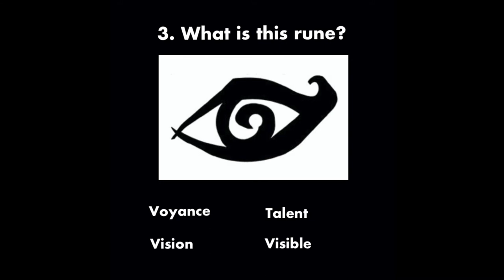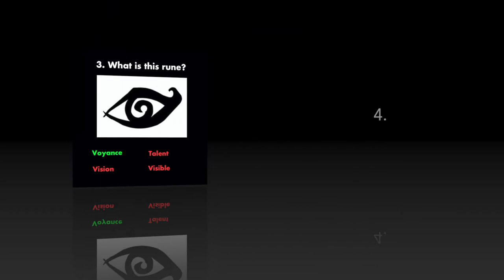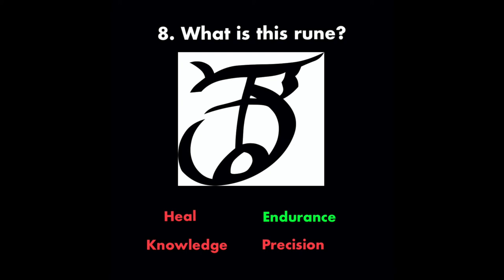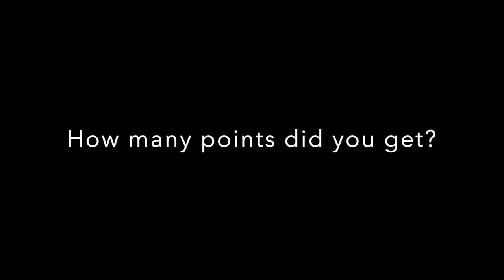Guess the rune with the picture (Shadowhunters)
Hey, this is my seventh game, guess the rune of the TV Show Shadowhunters with the picture.